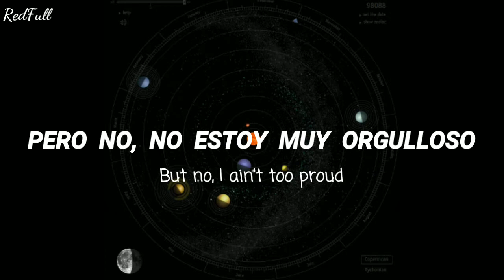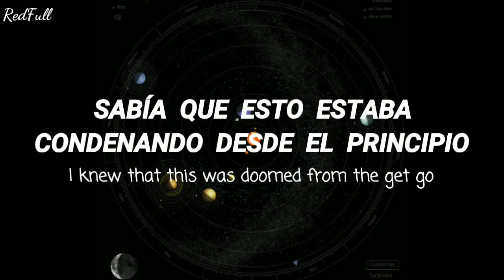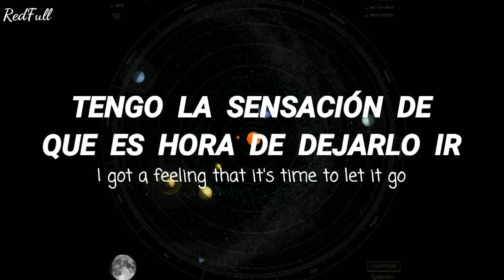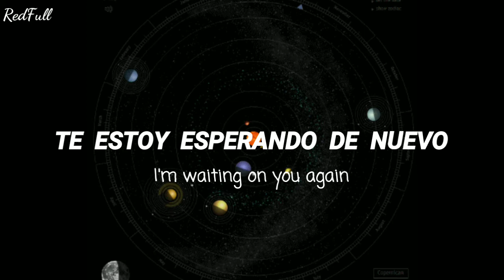Post Malone - CIRCLES // Lyrics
Escuché esta canción y me gustó mucho, espero sea de su agrado.

Post Malone - Circles // Letra

Oh, oh

Circles
rockstar (feat. 21 Savage)
Goodbyes (feat. Young Thug)
Sunflower (feat. Swae Lee)
Psycho (feat. Ty Dolla $ign)
Congratulations (feat. Quavo)
Better Now
Stay
I Fall Apart
Wow.
White Iverson
Go Flex
Feeling Whitney
Take What You Want (feat. Ozzy Osbourne & Travis Scott)
I'm Gonna Be
Die For Me (feat. Future & Halsey)
Hollywood's Bleeding
Candy Paint
Leave
Over Now